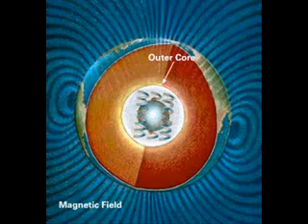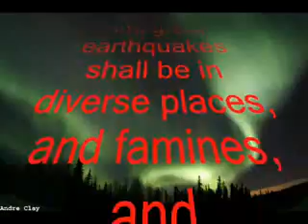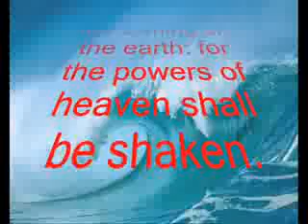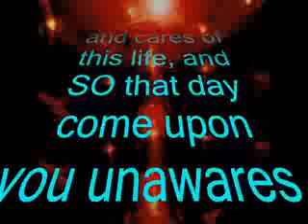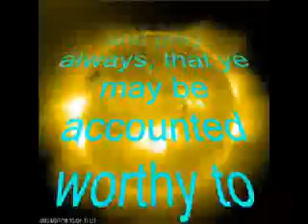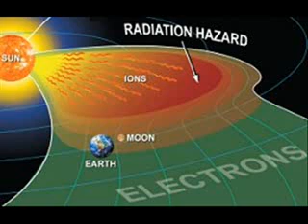2012, Super-Powerful Solar Storm could be Devastating.flv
Super-Powerful Solar Storm around 2012 could be Devastating. Is the world prepared, are you prepared!